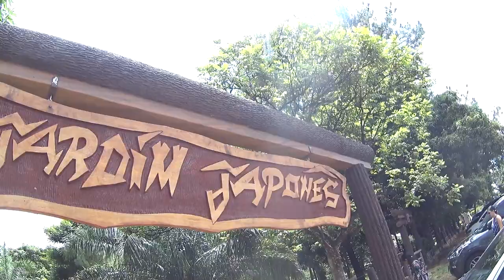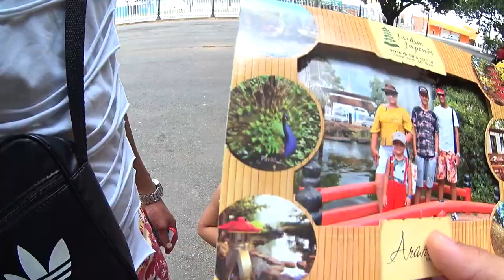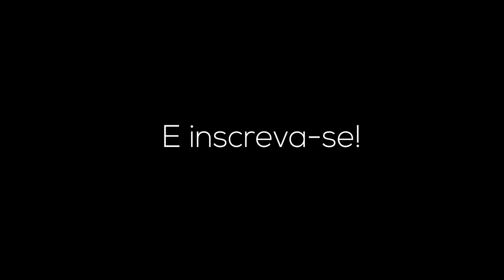ELA PASSOU MAL DENTRO DO CASARÃO ASSOMBRADO ✞